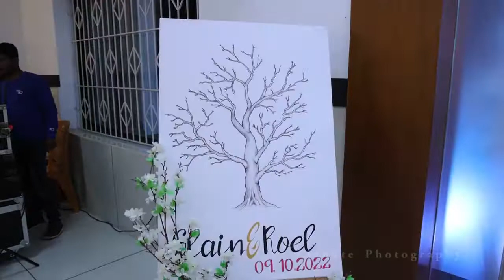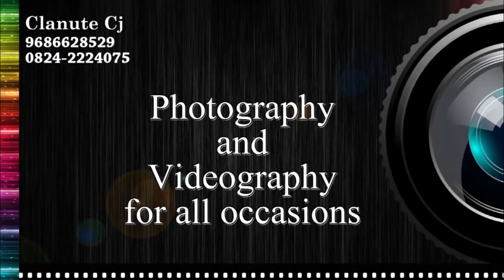Christian Engagement Highlights of Roel Dsouza and Glain Figreda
Mangalorean Christian engagement highlights